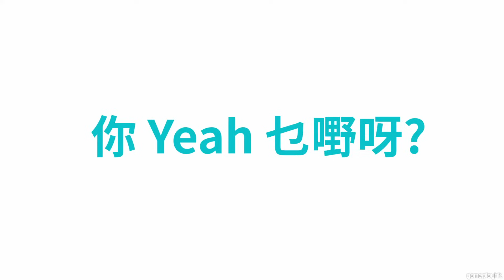50分鐘大爆笑!《Super Mario Party Jamboree》#4 Eli/阿俊/邦邦/女皇 4人爆笑 Party game | Switch 超級瑪利歐派對 空前盛會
Super Mario Party終於有新game出啦！我哋當然要約齊人一齊玩，睇下會有幾爆笑啦~